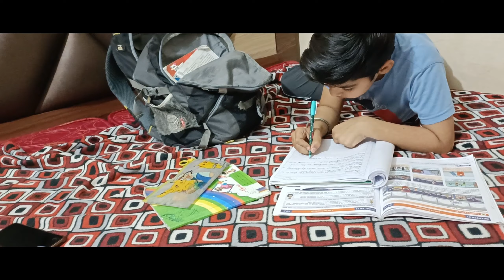Baby Boy के नामकरण की तैयारी | आश्लेषा नक्षत्र का प्रभाव | Tree 🌲 Climbing Gone Wrong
Baby Boy के नामकरण की तैयारी | आश्लेषा नक्षत्र का प्रभाव
अश्लेषा नक्षत्र में जन्मे लोग ऊपरी तौर पर धर्म-कर्म एवं अध्यात्म में बहुत रूचि लेते हैं और दूसरों को आध्यात्मिक ज्ञान भी देते हैं लेकिन अंदर से भौतिक सुख-सुविधाओं की इनमें गहरी ललक रहती है। इस नक्षत्र में जन्म लेने वालों की एक बड़ी खूबी यह होती है कि हमेशा किसी न किसी काम में खुद को व्यस्त रखते हैं।